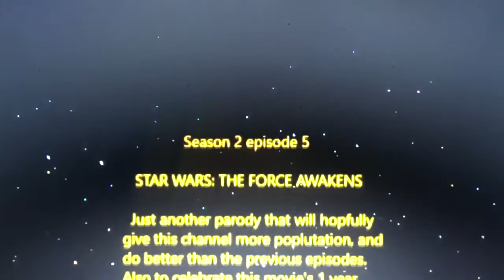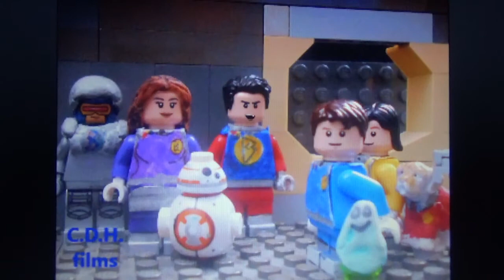Lego Star wars the Force awakens "Blast Cory: Media Adventures" S2 E6 (Part 1/4)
To celebrate the movie's 1 year anniversary, here's my Star Wars: The Force awakens parody. "I've worked on this since October. Can you believe that?!" Due to the huge amount of pictures the video had to be split into four parts.